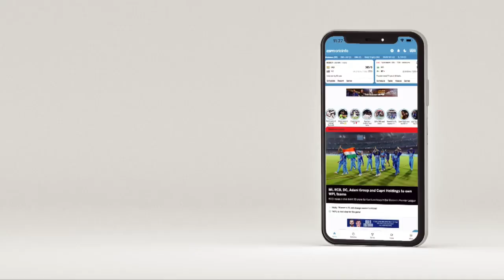'Kapp'ital damage inflicted on Giants | WPL match 09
Delhi Capitals beat Gujarat Giants by 10 wickets at the DY Patil stadium